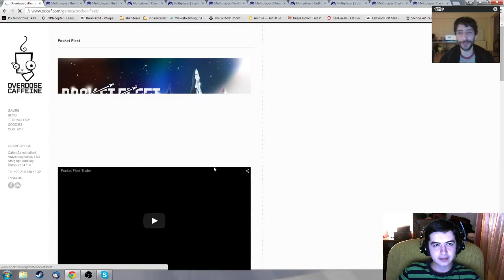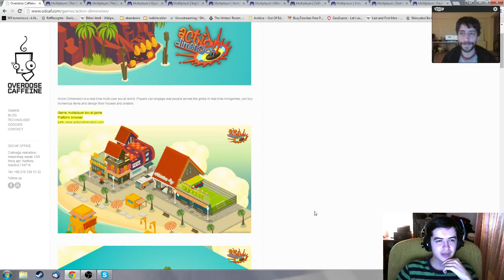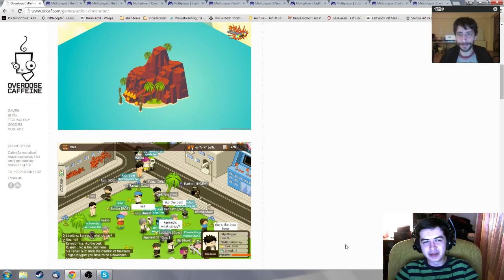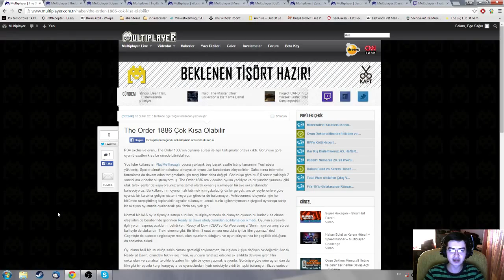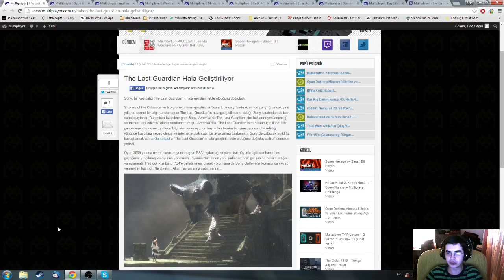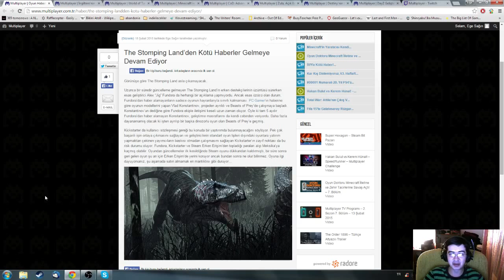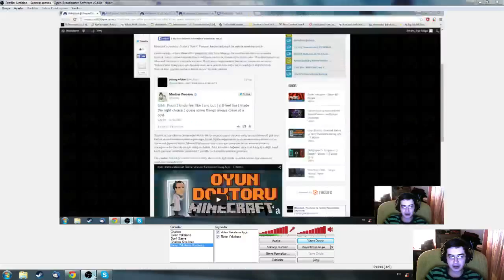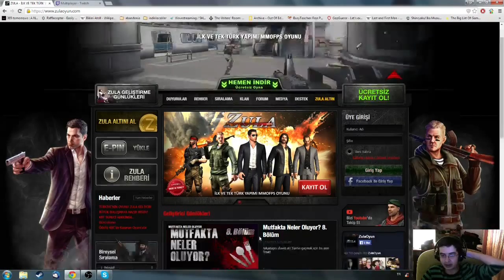Fare Düşmanı ile Chat Box [63. Hafta]